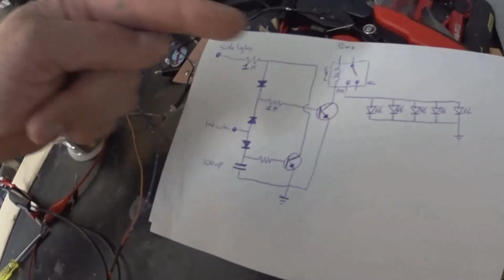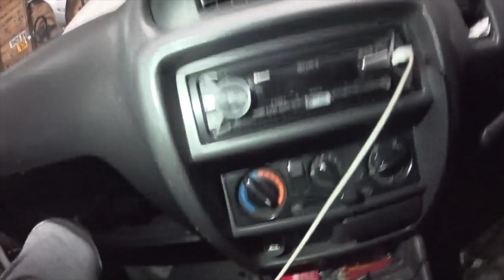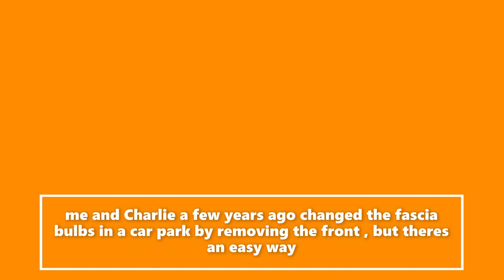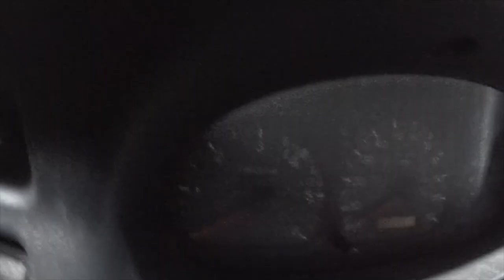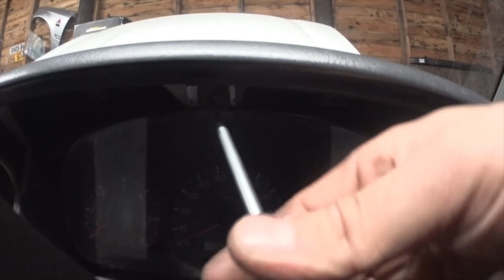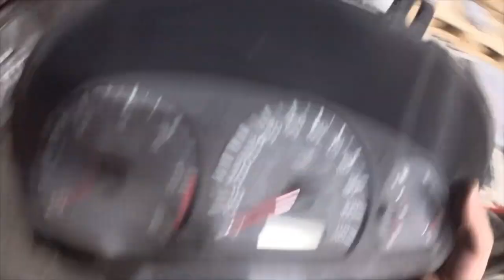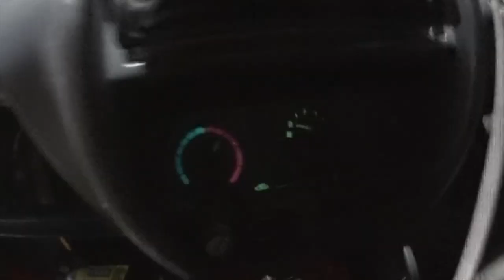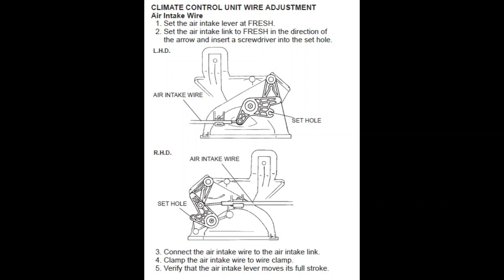How To change a heater matrix/heater core on a Mazda B2500/bravo/Bounty , Ford Courier/Ranger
damp footwell? i hear ya

changed the matrix , found a new steering wheel and seen the deluxe